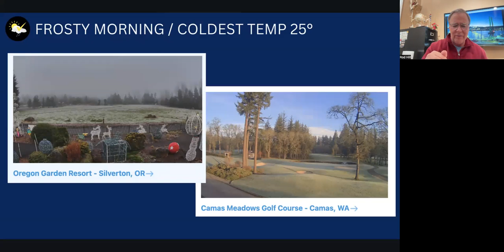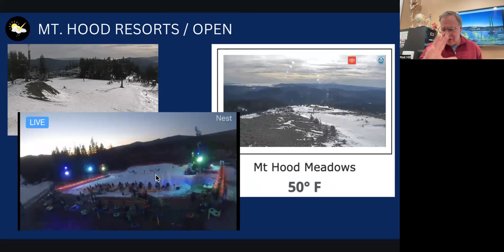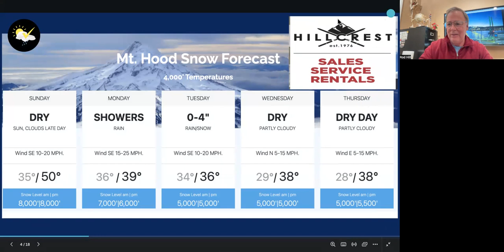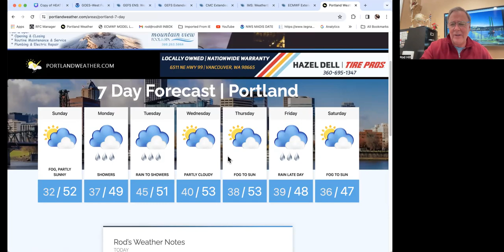Portland Weather: Upcoming rainy days to include Christmas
Local weather for Portland Oregon and Pacific Northwest region from local meteorologist Rod Hill.  A weakening low to bring rain Monday and Tuesday, followed by rain picking up Christmas weekend and staying active through New Years.  I also update Cascade snow levels and Portland's 7day.